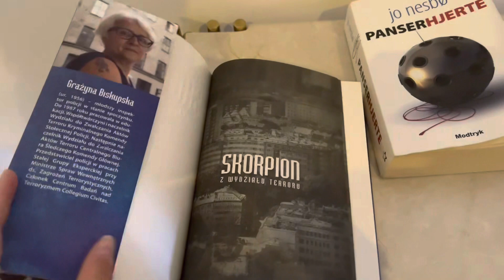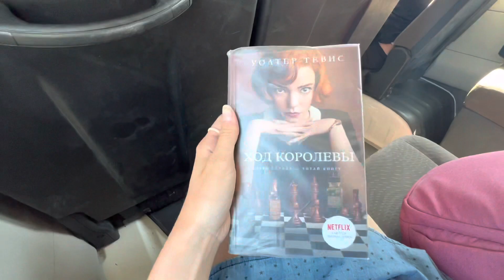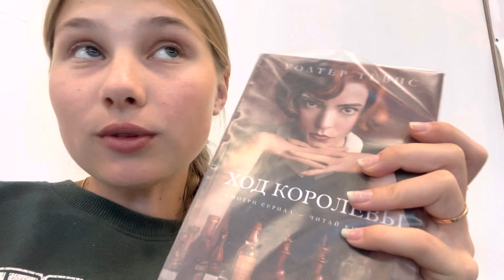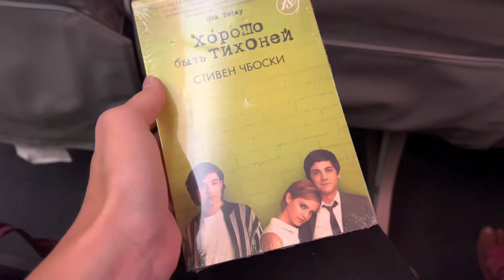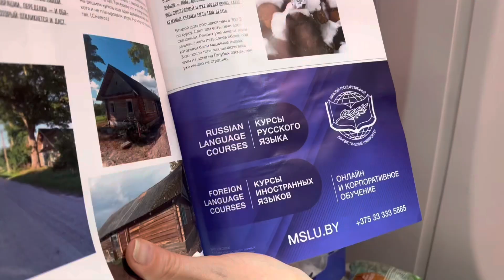ОБЗОР ОТЕЛЯ // Pickalbatros Laguna Vista Hotel // ГИГАНТСКИЙ СКАТ // ТРЕШОВЫЕ СИТУАЦИИ // the end..?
Всем привет!
  И это первый вложик на моём канале, длительностью больше 15 минут (надеюсь вы оцените 🙈) В ролике я уместила всё начиная от обзора отеля и заканчивая пенной вечеринкой! Также, поделилась не очень положительными моментами о которых почему-то все блоггеры молчат(( Это не последнее видео с этой поездки, поэтому, если после просмотра у вас появятся какие-либо вопросы — я с радостью отвечу вам на них в коментариях!